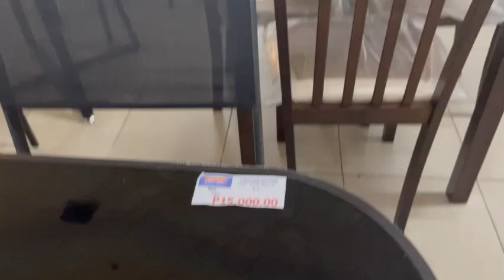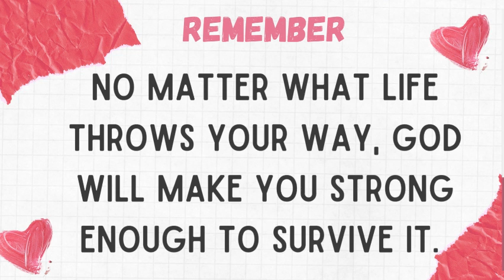BED FRAME and DINING TABLE SET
Murang Bed Frame and Dining Table Set